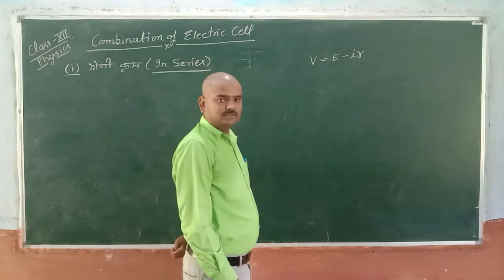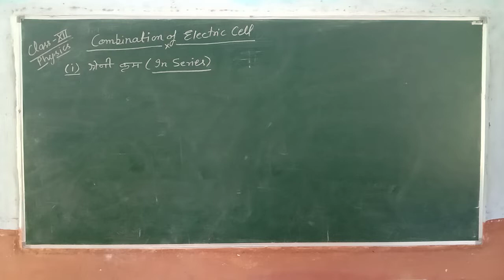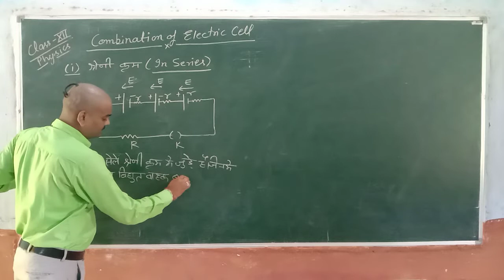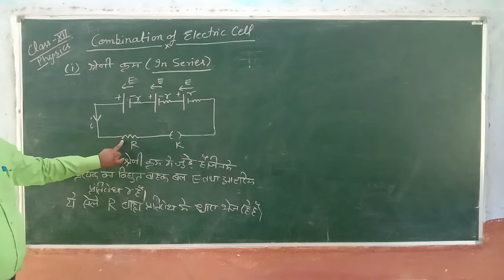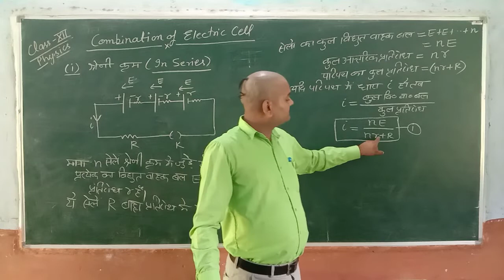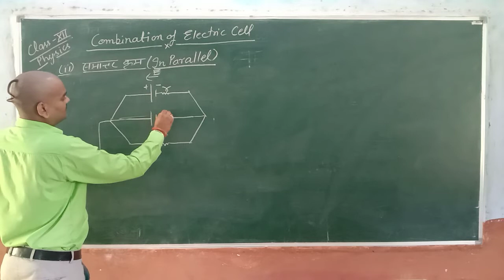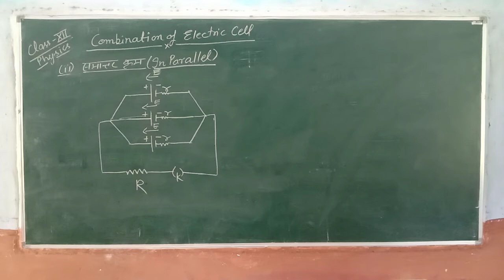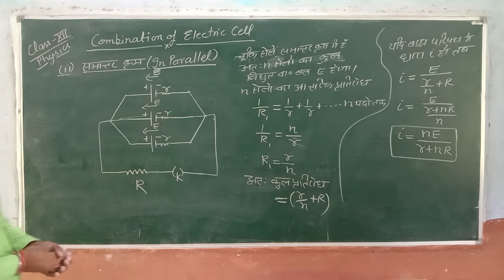वैद्युत सेलो का संयोजन